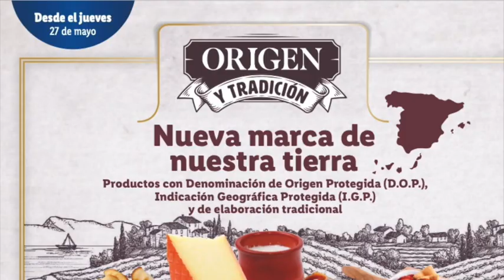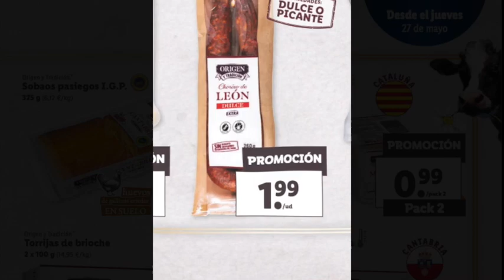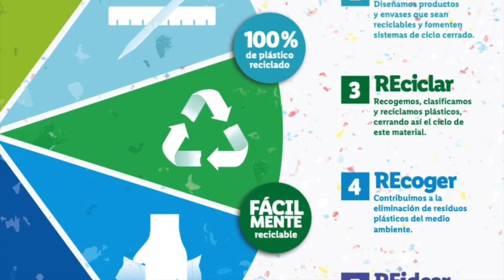🔥 LIDL Próximo Folleto | Ofertas Y Promociones | Del 27/05 Hasta El 02/06 🔥